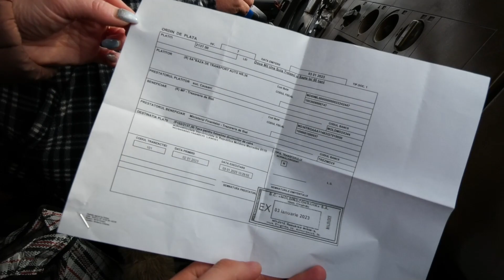Locuitorii satului Săiți din raionul Căușeni au decis să-și pietruiască singuri drumul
Locuitorii satului Săiți din raionul Căușeni au decis să-și pietruiască singuri drumul. Au colectat bani de la săteni și s-au apucat de betonat traseul Căușeni-Săiți. Timp de câteva zile gropile de pe o distanță de aproximativ 6 km de drum au fost astupate, iar în zilele următoare vor continua și pe alte porțiuni. Lucrările sunt executate de un grup de șoferi care spun că de 30 de ani tot așteaptă pomană de la stat. În ajun de Crăciun aceștia au amestecat aproape 2 tone de pietriș cu ciment și nisip și s-au apucat de lucru. Speră că lucrările vor rezista în perioada iernii , iar la primăvară oficialii de la drumuri își vor aminti de ei.